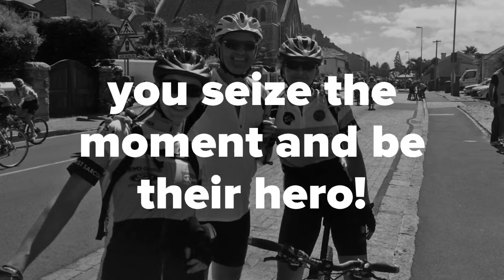Happy birthday Dr Coetsee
Join in as we celebrate Dr Coetsee's birthday! Hip Hip Hooray! Lekker verjaar!

About Us - Vitalab is a Johannesburg and Umhlanga based fertility clinic that has been committed to helping couples build families since 1984. We have pioneered a wholesome approach to fertility, supporting our patients medically, physically and emotionally. We do everything in our power to ensure you arrive as a patient and leave as a parent, at both our Branches.